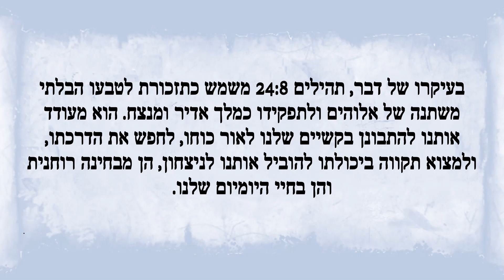תהילים 24:8 - המשמעות לימינו - למצוא כוח במלך החזק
גלה את ההקשר הנצחי של תהילים 24:8 לאתגרים היומיים. למד כיצד דמותו של אל בתכונתו כמלך החזק של הכבוד יכולה לתת לך כוח ואומץ להתמודד עם הקרבות המודרניים.